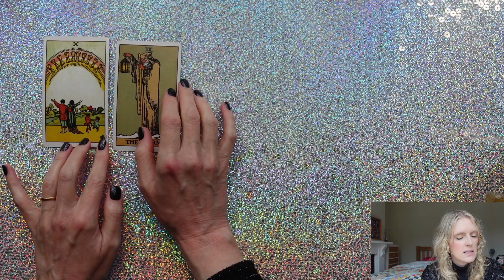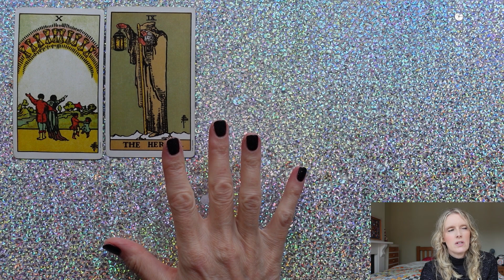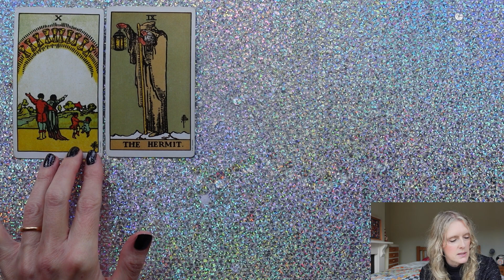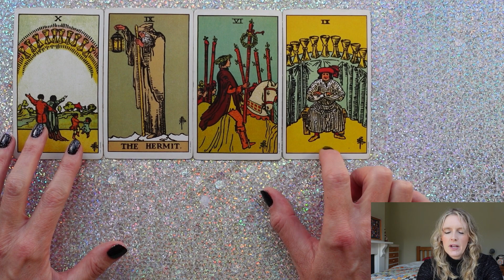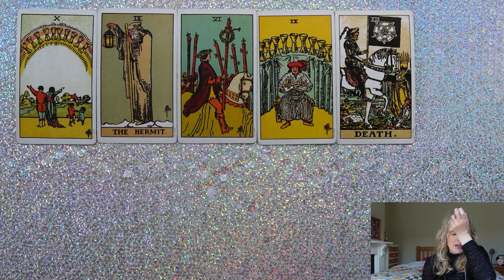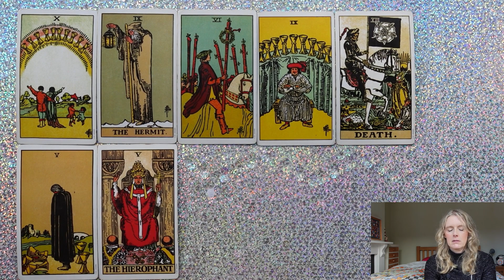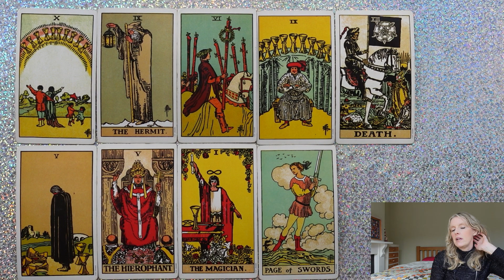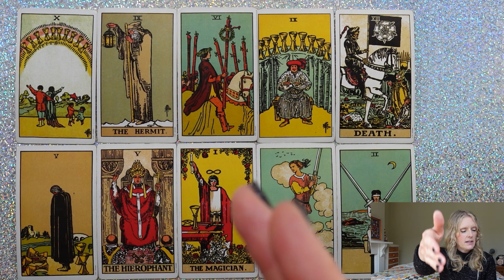Sagittarius November 2022 Love Tarot - You get all the juicy cards and make us green with envy!